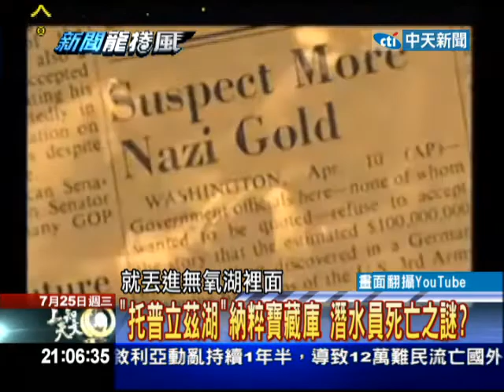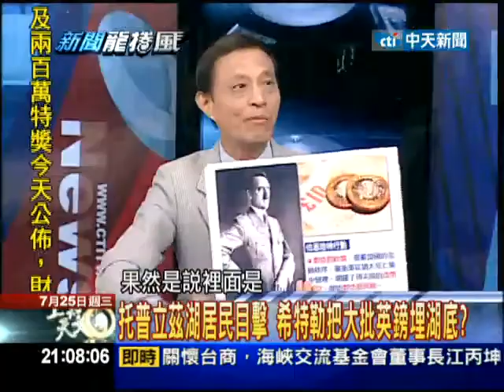07/25新聞龍捲風 火星水庫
NASA最近公佈了兩張照片，都顯示神秘的紅色星球，有水的痕跡，火星之中有可能是一個大水庫嗎？